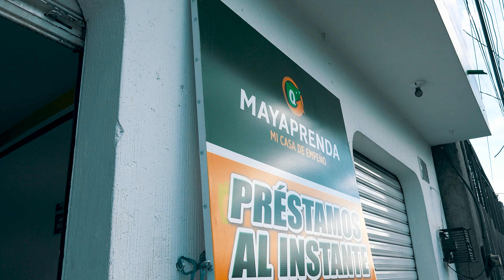MAYA PRENDA ESPAÑOL - SOLOLÁ GUATEMALA